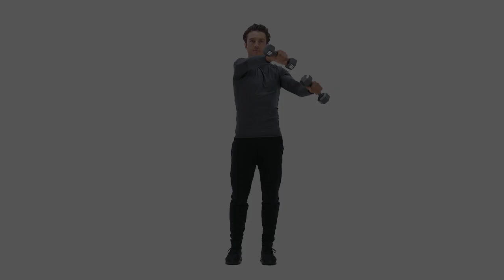أقوى تمارين شد البطن لتصغير حجم المعدة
تمرين بطن كامل من المدرسة القديمة مع تمرين شفط البطن لنحت وتقسيم وشد عضلات البطن وتصغير حجم المعدة للبنات والشباب فى البيت للحصول على بطن مثالية مشدودة مع أقوى تمارين شد ونحت عضلات البطن للشباب والبنات